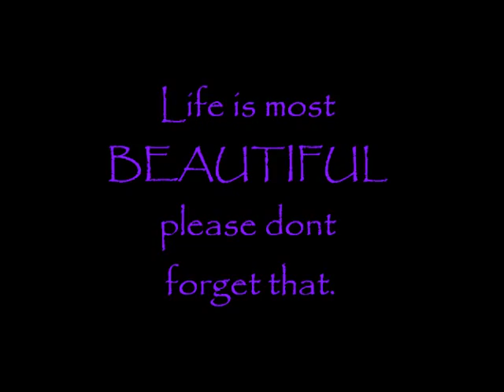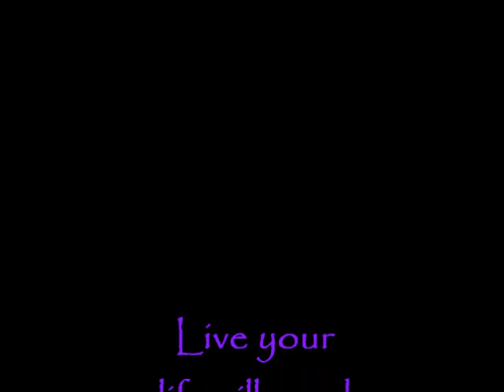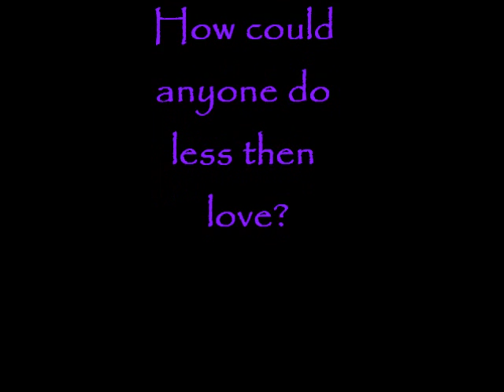a beautiful life